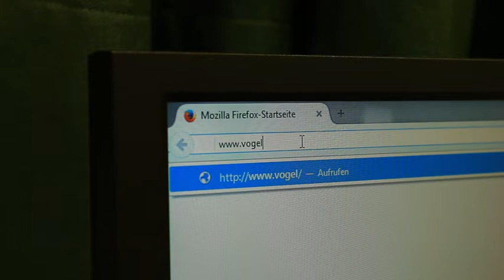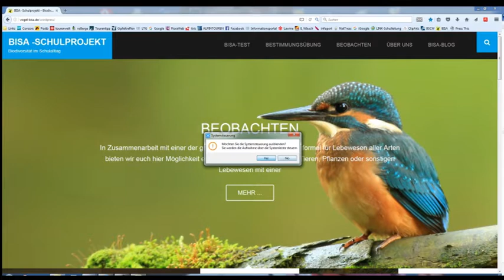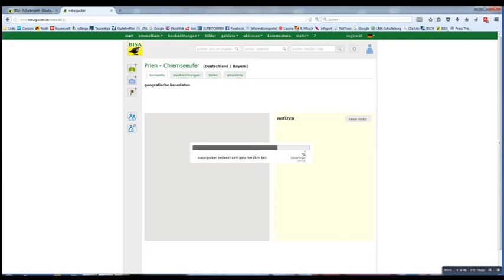BISA Trailer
Im Rahmen des BISA-Projekt versuchen engagierte Lehrkräfte Kinder und Jugendliche für die Beobachtung der einheimischen Artenvielfalt zu begeisterm.
The ‘BISA project‘ is soon to be presented at the European Science on Stage festival 2017 in Debrecen!